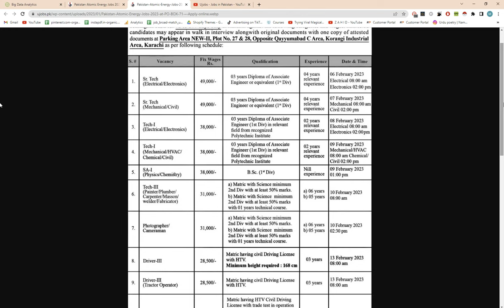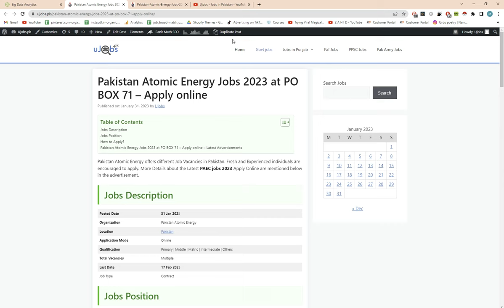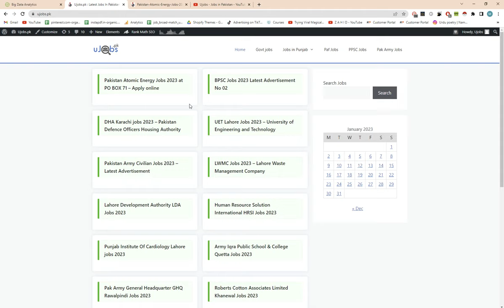Pakistan Atomic Energy Jobs 2023 | PAEC Jobs 2023 – Ujobs.pk